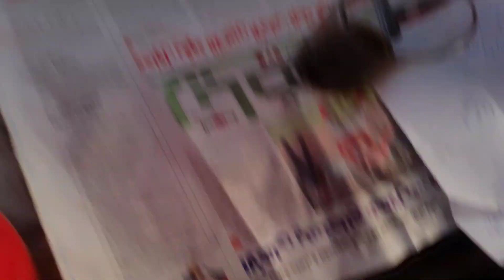السرعه القصوي الجرار الهنشل من داخل كابينه السائق مرور محطه طنطا_ايتاي_ ابوحمص Egypt Railway trains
السرعه القصوى الجرار الهنشل من داخل كابينه السائق مرور محطه طنطا_ايتاي البارود_ ابو حمص Egypt Railway trains